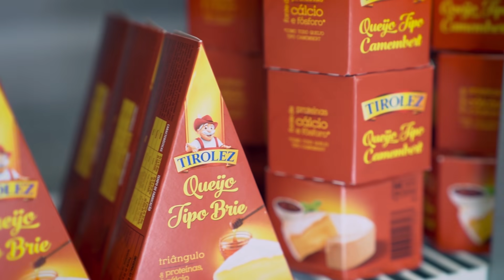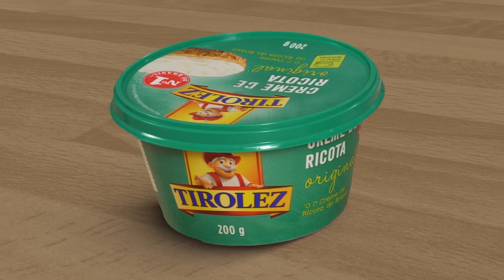Tábua de queijos - Dicas de como escolher e harmonizar (1/2)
Essa é a terceira aula do primeiro módulo da Escola do Queijo Tirolez! Na aula passada, aprendemos sobre como escolher e armazenar queijos. Agora é o momento de aprender a melhor parte: como montar uma tábua de queijos! Quantos queijos utilizar? Quantas combinações são possíveis? Qual a porção ideal para cada pessoa? Muitas dúvidas podem surgir neste momento, não é? Mas aqui a gente desmistifica tudo e vamos montar juntos uma tábua com os queijos Brie, Gruyère, Reino e Parmesão. Após essa aula, você será capaz de preparar porções, realizar cortes, montar uma tábua especial, escolher acompanhamentos e até preparar patês! Assista até o final e depois conte para a gente: o que você mais gostou de aprender nesta aula? Queremos muito saber o que você está achando da EscolaDoQueijoTirolez.

Assine nosso canal e aprenda tudo sobre queijos com a Tirolez!
Gostou da aula? Curta, compartilhe e assine o canal da Tirolez para não perder as próximas aulas da EscolaDoQueijoTirolez.